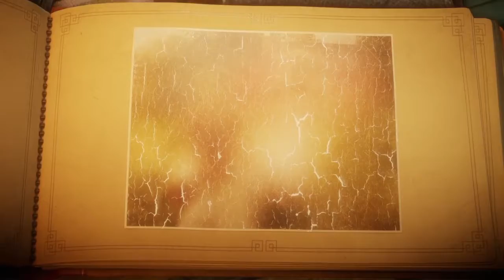Thistle and Weeds - Part 1 [Unravel]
This game is just delightful!
Chapter 1 of Unravel with Yarny. (Gameplay Walkthrough)